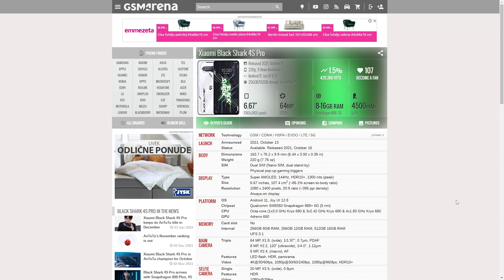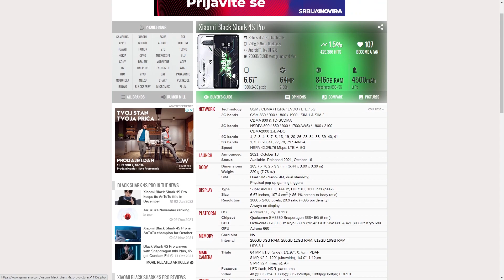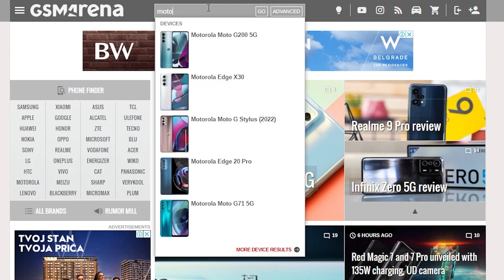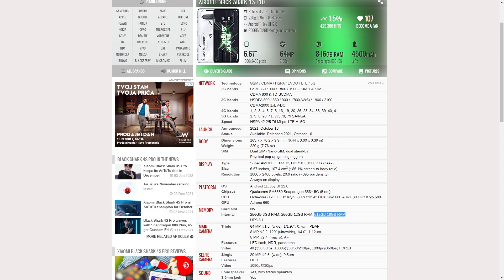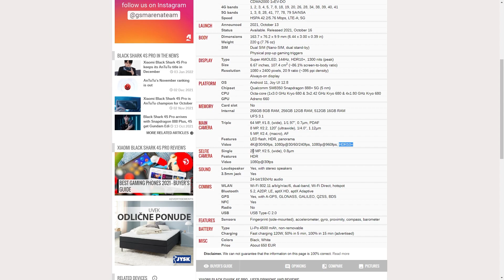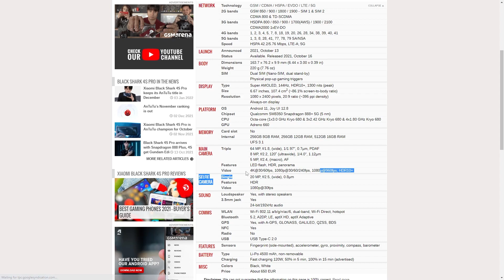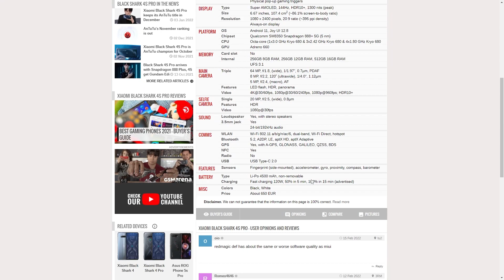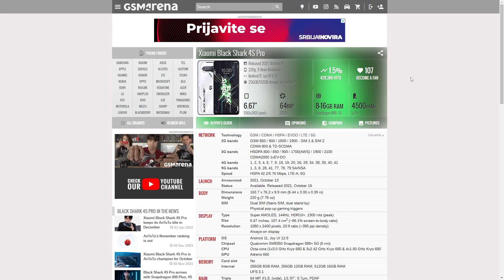TELEFON KOJI SE NAPUNI NA 50% ZA 5 MINUTA